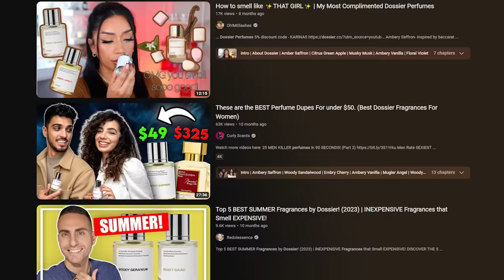🍑 A VERY CHEEKY BIKINI HAUL Try-On w/ Kat Wonders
Hi Everyone! I hope that you're ready for this CHEEKY vid! Don't forget to check out for more info!

🎙 Follow my NEW Kitty Liquor Podcast Channel! I can use all of the support I can get! XO ❤️